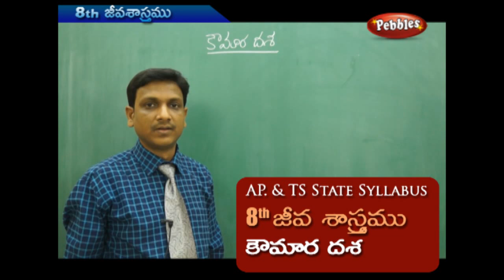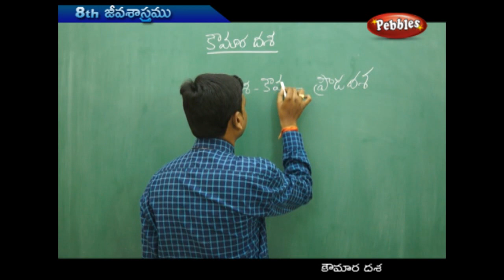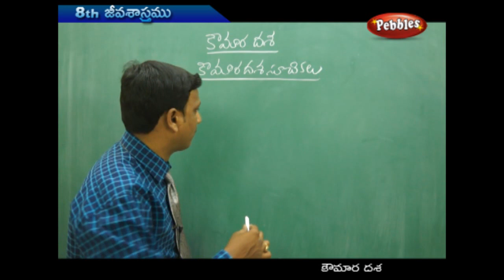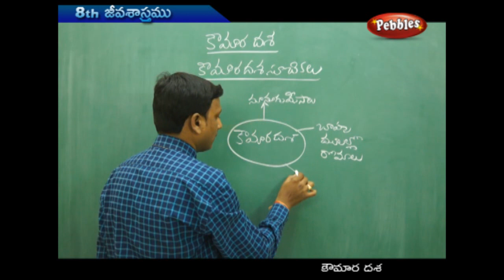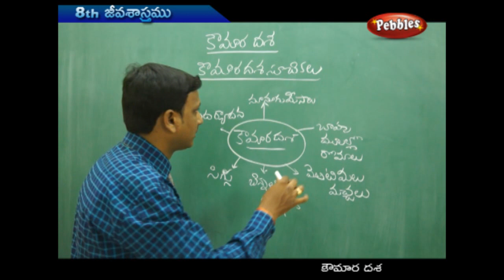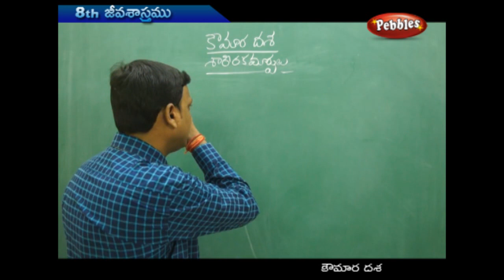కౌమార దశ | 8th జీవ శాస్త్రం | AP & TS State Board Syllabus | Live Video